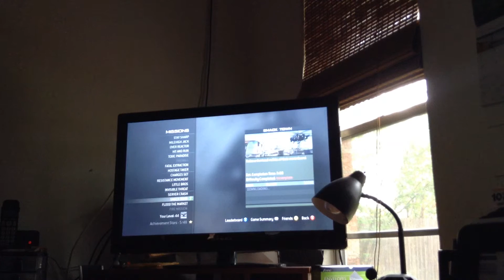How to beat hostage taker mw3